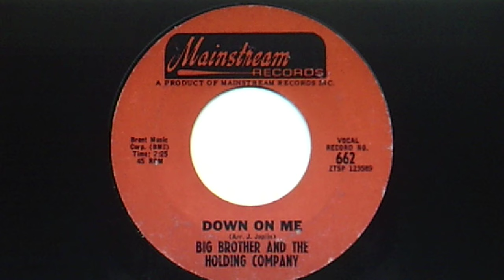Big Brother & the Holding Company: "Down On Me" (1966)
PERSONNEL: Janis Joplin (vocal); James Gurley (guitar); Peter Albin (bass guitar); Sam Andrew (guitar); David Getz (drums); Bob Shad (producer)

Recorded mid-Dec. 1966 and released March '67
on vinyl MAINSTREAM 45 #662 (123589)

Reissued 1999 on SONY Music various artists CD CK 65906,
"Hear It Now!  The Sound of the '60s"